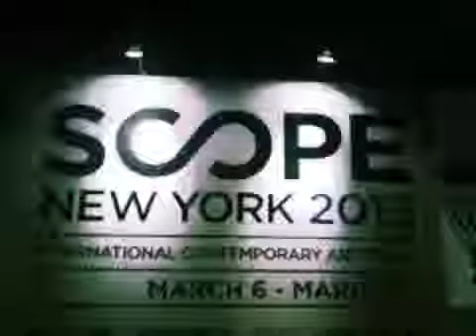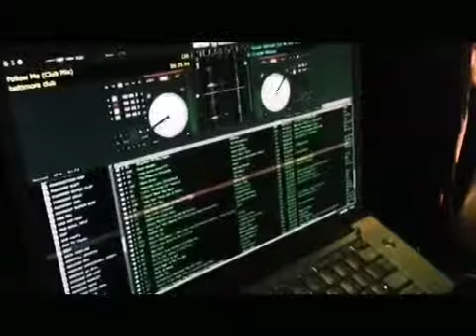SCOPEnewyork with Jasmine Solano